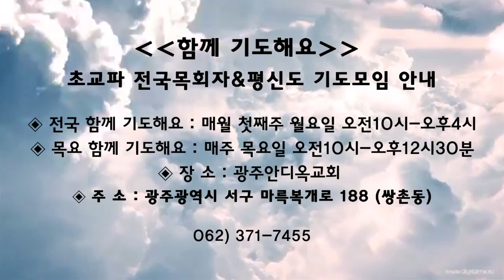아둘람 굴의 사백 명을 통해서 일하시는 하나님 - 박 영 우 목사 (20190221 함께기도해요)